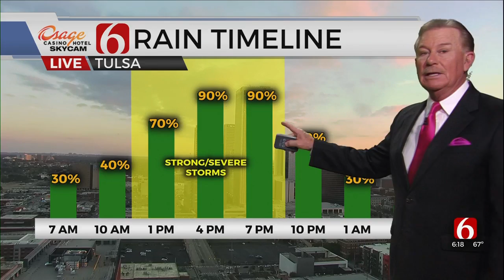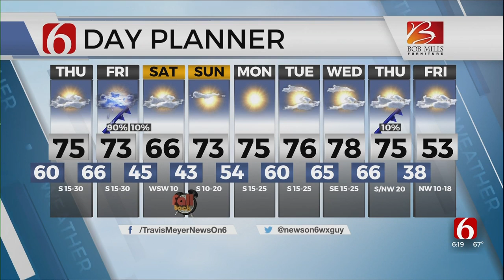Wednesday Evening Forecast With Travis Meyer